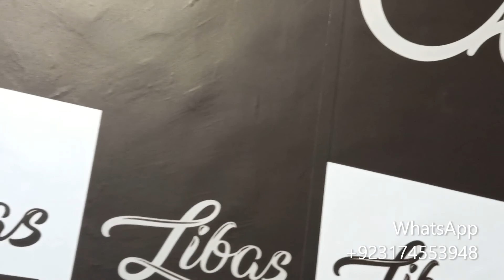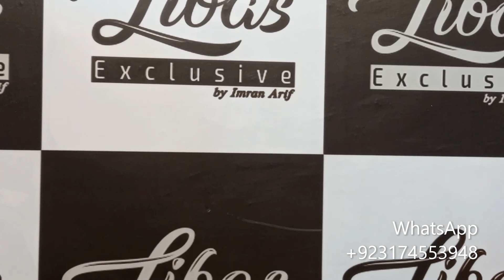Trousers | Ready Made Collection | LibasExclsuivePakistan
Free cash on delivery in Pakistan
Shipping worldwide